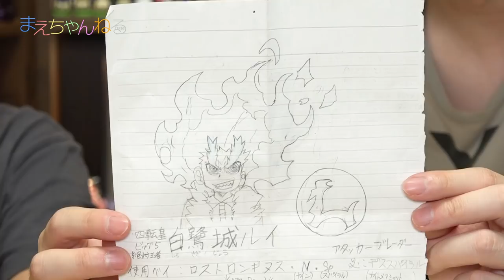【ベイブレードバースト】視聴者さんからいただいた、凄いドライバーでバトル! | まえちゃんねる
まえてぃ（まえちゃんねる推しのリスナーさん）の方から、プレゼントが届いたので、その開封とそのドライバーを使ってバトルをします^^
また、WBBA限定の「エンペラーフォルネウス.4G.Hn'」も開封していなかったので一緒に開封してバトルします♪

▽まえちゃんねる Tシャツ 販売中♪